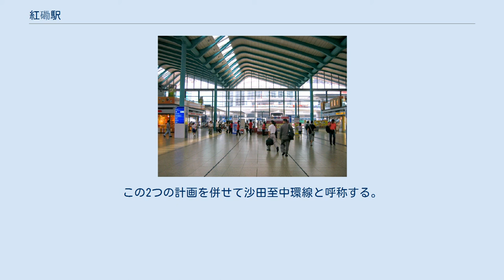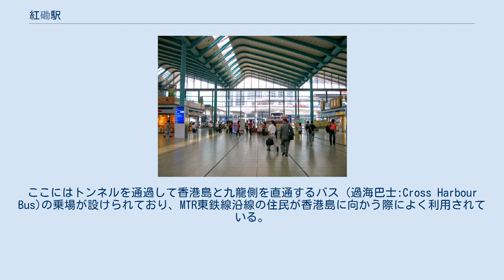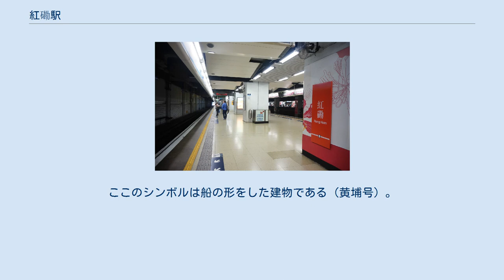紅磡駅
紅磡駅駅名標 発車標 駅コンコース ホーム通路 紅磡駅（こうかんえき、ホンハムえき）は、香港九龍油尖旺区紅磡にある香港鉄路（港鉄MTR）東鉄線と西鉄線の駅である。
 1915年に開通した九広東鉄の終着駅は、尖沙咀のスターフェリー乗場に近い「九龍駅」であった。
尖沙咀地区の埋め立てに伴い、1975年に紅磡へターミナルが移された。
 1998年にMTR機場快線（空港快速線）が開通すると、この機場快線「九龍駅」と紛らわしくなるため、現在の名称である「紅磡駅」に改名された。
さらに、2004年10月24日に東鉄線が紅磡駅から尖東（チムトン）駅まで延伸された時に、香港区内を走る通常の列車は尖東（チムトン）駅まで延伸し、当駅は終着駅ではなくなったが、2009年8月16日に西鉄線が尖東駅から南昌駅まで延伸された際に、紅磡駅-尖東駅が西鉄線に編入され、再び当駅が終着駅となった。
 一方、中国国境へ直通する列車に関しては、この間も当駅が終着駅であった。
なお、中国大陸直通列車（城際直通車）のホームは一般列車のホームと分けられており、直通ホームの入口には出入境審査場が設けられている。
 2020年現在、当駅を軸にして2つの路線を建設中である。
この2つの計画を併せて沙田至中環線と呼称する。
 一つは、当駅から東九龍を経由し、大圍までの路線で西鉄線と馬鞍山線を接続(東西走廊)する路線と、もう一つは当駅から海底トンネル経由で金鐘まで東鉄線を延伸(南北走廊)する路線で、この計画に伴い当駅での貨物取り扱いが中止され、貨物列車が廃止された。
 現在、旅客用ホームの増設工事を進めているが、両線ともに建設スケジュールに遅延が発生している。
 1番線 2番線 駅周辺で特筆すべきは香港コロシアムであろう。
様々なコンサートが開催されることで有名な場所だが、この建物は線路上の人工地盤に構築されているのが特徴である。
 駅を出てすぐの所に香港島とを結ぶ「海底隧道」（通称:紅隧）の入口がある。
ここにはトンネルを通過して香港島と九龍側を直通するバス (過海巴士:Cross Harbour Bus)の乗場が設けられており、MTR東鉄線沿線の住民が香港島に向かう際によく利用されている。
実際、地下鉄駅からやや距離のあるようなエリアまでもきめ細かく結ばれているため利便性は高い。
このバス乗場（トンネル道路）を超えてすぐの所に立つ茶色い建物は香港理工大学である。
 トンネルとは反対側の東側エリアにはいくつかの斎場とそれに関連した造花屋などがある。
 そのエリアから離れた海に近いエリアは黄埔花園 (Whampoa Garden) と言い、李嘉誠率いるハチソン・ワンポアが開発したエリアである。
ここは太古城と並んで日本人の多いエリアである。
また新城電台というハチソングループのラジオ局もここにある。
ここのシンボルは船の形をした建物である（黄埔号）。